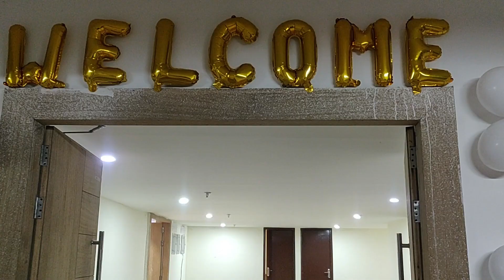New year party of my society. First party of the year.